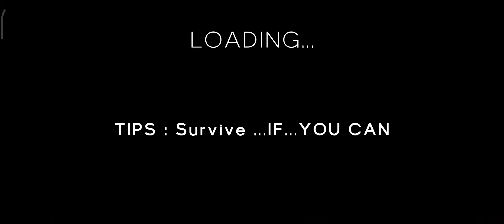Choo Choo Charles Home Town Game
Teru: xxxtentacion, empire, rap, bad vibes forever / empire, hip hop & rap, xxx, look at me, lil pump, music, bad vibes forever, sad, sad!, juice wrld, members only, hope, music video, 2017, hip-hop, the, ski mask the slump god, I

77, revenge, ?, Ilj, jmp, hip hop, jocelyn flores,